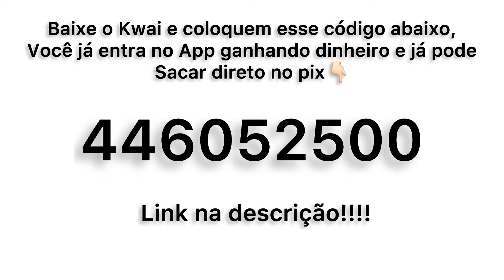COMO USAR ÓLEO DE RÍCINO CORRETAMENTE NO CABELO CRESPO E CACHEADO | SEU CABELO VAI CRESCER MUITO😻😳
OLÉO DE RÍCINO- APRENDA A PÁSSAR PARA SEU CABELO CRESCER MAIS RÁPIDO!!!

NESSE CANAL : IREI TE AJUDAR COM TODA A HUMILDADE POSSÍVEL .

Idade: 20